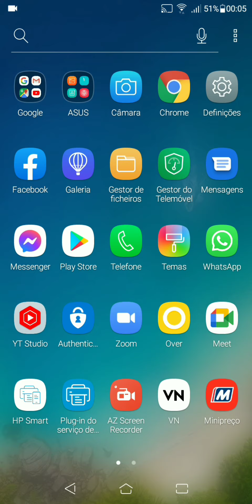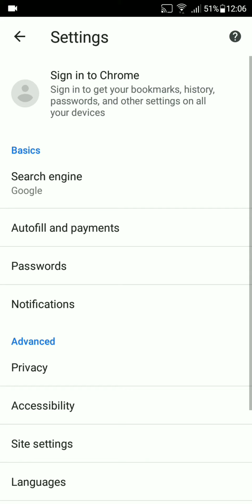Como Mudar o Idioma do Google Chrome